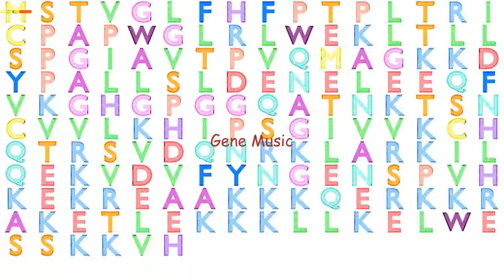Gene Music using Protein Sequence of C12orf65 "CHROMOSOME 12 OPEN READING FRAME 65"